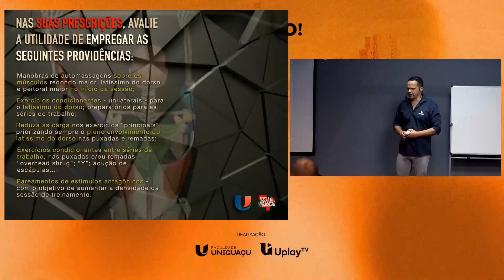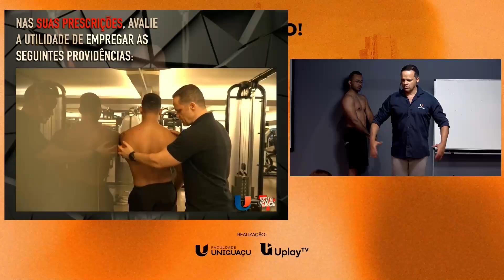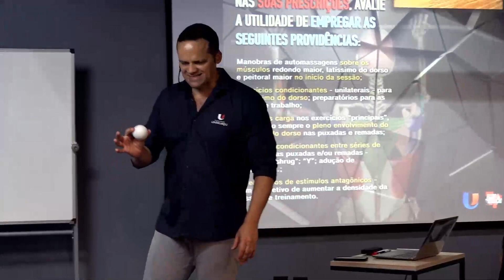Manobras de automassagem antes do treinamento - Dr. Thiago Trindade - Faculdade UNIGUAÇU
UplayGO! 5º Meeting de Cinesiologia e Biomecânica